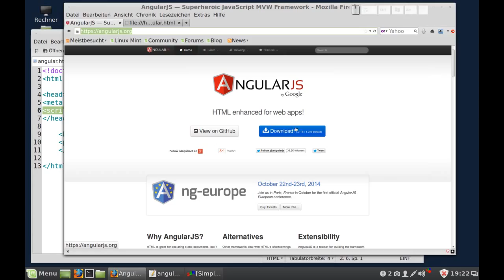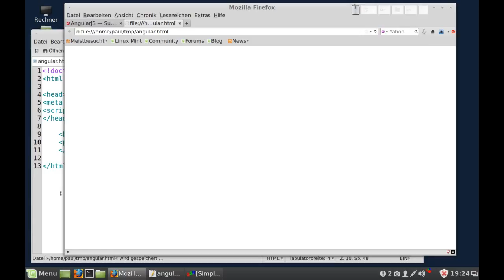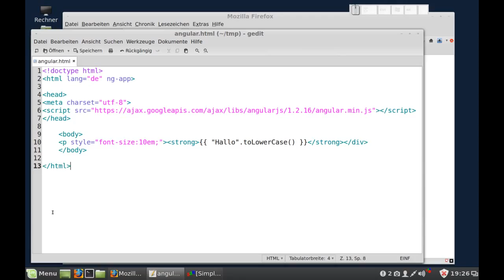AngularJS - Was ist angular.js